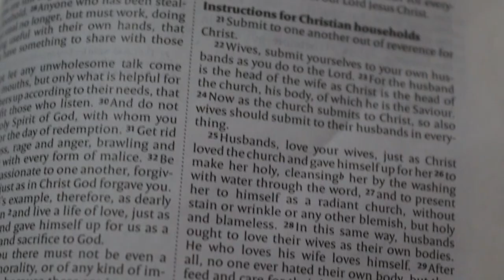My love Story (2023) | Trailer | Nickson Weds Hellen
Official Production of My love Story (2023) | Trailer | Nickson Weds Hellen
Location: St. Paul CoU, Katakwi | Eastern Region | Uganda
Date: November 25, 2023
By: Mikes Photography